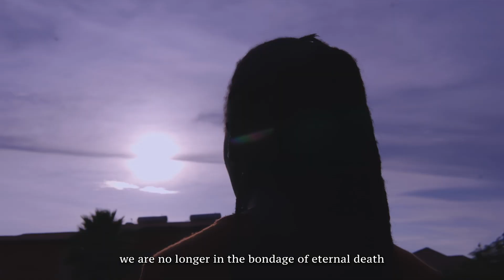Akira by Pr. Eric RUHANGARA